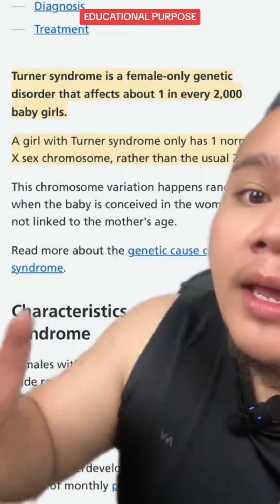DAH LA KAU MABUK, KAU BUAT AKTIVITI SONGSANG PULAK KAT ATAS TU….THE 1975